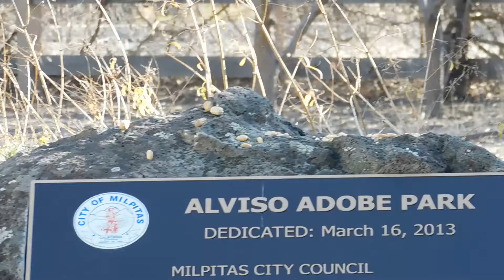Fluffy, Blue Jays, Song Sparrows, RedTailed Hawk and Kali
Fluffy was waiting for us at her feeding area.  We didn't walk yesterday, and though I know she has another benefactor who makes sure she gets fed, I don't like to miss a day.  Treats went down and once she finished them, she headed over to where Jay was putting down her food and checking on her water.

Buddy showed up at his area and made it clear he was ready for food.  Jay had hardly moved away from where he put down peanuts and re-hydrated mealworms, when Buddy flew down.  He immediately began eating the mealworms.  We put down mealworms this time of the year to help provide protein as the Blue Jays approach nesting season.  Fluffy cut short the feeding time for Buddy when she showed up.

At the back of Alviso Adobe Park, Jay had a couple of Song Sparrows who were squabbling over the food he put down.  Song Sparrows seem to be very territorial birds and don't like sharing what they consider as their food.  There was a Fox Sparrow at the back of the park, but he decided he didn't want to go up against the Song Sparrow, even though he was bigger.  Jay did a video of a RedTailed Hawk that was on the Bare Branch tree.  He had seen it on the hillside gazebo when we arrived, and then it flew, before he could do a video.  Jay did a short video of the Blue Jays who came to the boulder, at the front of the park, to get the peanuts I put down for them.

On our return trip, Kali was at the Lutheran Church.  Jay had left her some treats earlier, which she hadn't eaten, so he shook the container, when he was next to the previous treats, and that got her attention.  She made her way over and was eating the treats as we left.

Buddy was not waiting for us at his area, but Fluffy was.  Jay put down peanuts and mealworms for Buddy and we headed to Fluffy's area, with her taking the fence path.  Once we all reached her area, Jay put treats down for her.  A quick check on her food showed she had not eaten much, but it will be gone by tomorrow morning.

At Flash's southern site, a Blue Jay was waiting in the nearby tree.  Jay had put down peanuts and mealworms when we had been there earlier, even though no Blue Jays showed up.  The food was gone and he was interested in more.  Jay replenished the food and stepped away.  The Blue Jay flew down and snatch a peanut and quickly departed.